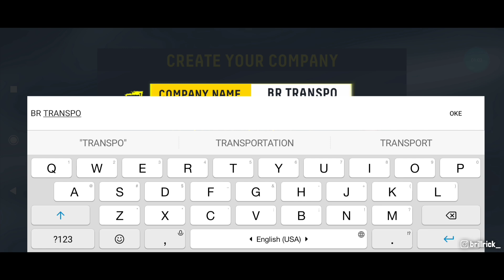GAME INI HARUSNYA BUAT PC, BUKAN ANDROID !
🎥Record with : ADV Screen Recorder
✂Editing.          : KINEMASTER Mod
📱My phone.    : Redmi Note 8 Pro

Enjoooyyyyyyyy!